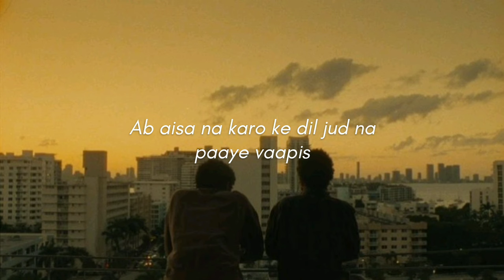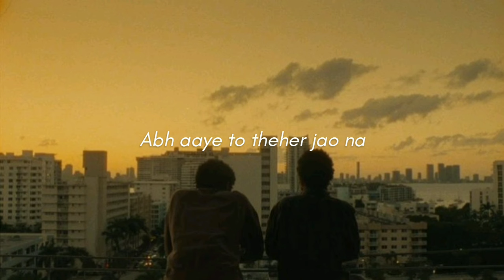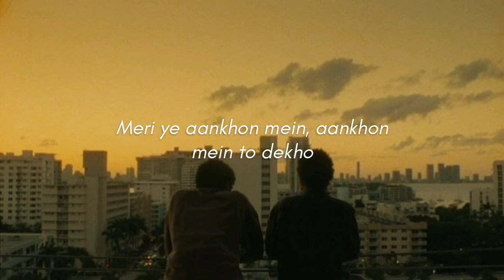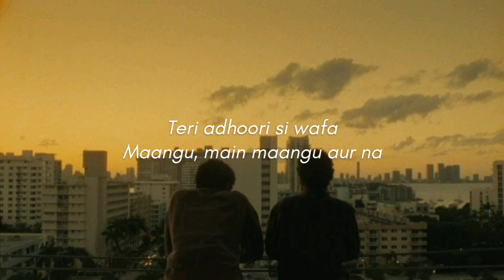anuv jain - husn (lyrics)